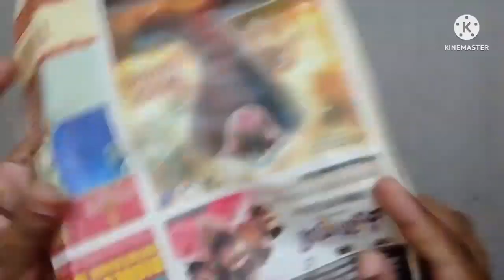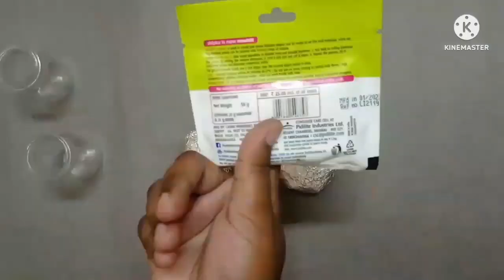Waste Plastic Craft in Tamil / Mushroom Jar craft / Clay Craft / Cardboard craft / All crafts tamil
Hi friends Welcome to my All Crafts Tamil channel .About this video, how to make a Mushroom Jar out of  Plastic Bottle and Carboard with Clay.

This Mushroom Jar made by waste plastic bottle and cardboard with Clay. Easily make at Home.
we all kinds of crafts using the waste cardboard box and waste Plastic materials and clay.